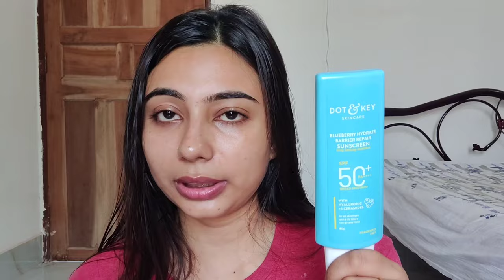Dot & key sunscreens review ✨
Hii my beautiful people!! How are you all. hope you all are doing well and good. now smile 😊😁

Product mentioned:

1. dot&key Vitamin c sunscreen

2. dot&key watermelon cooling sunscreen

3. dot&key barrier repair sunscreen

4. dot&key strawberry sunscreen stick

THANKYOU ❣️